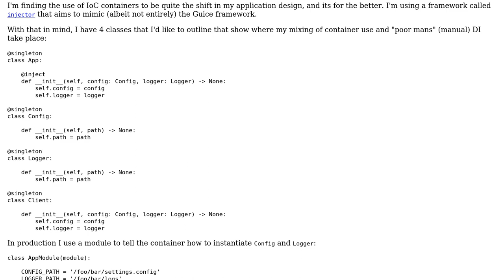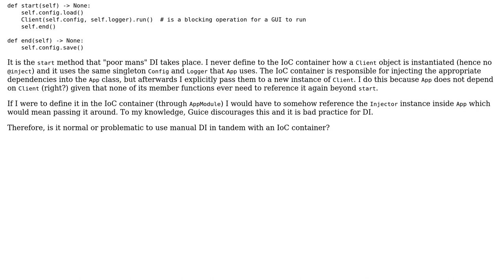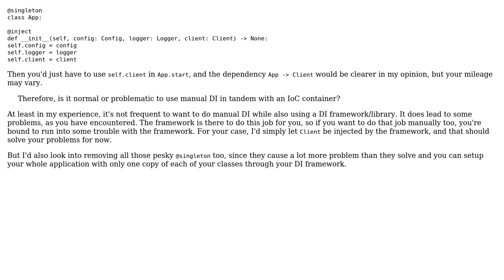Software Engineering: Mixing IoC container use with "poor mans" DI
With thanks & praise to God, and with thanks to the many people who have made this project possible! You are responsible for your own actions.